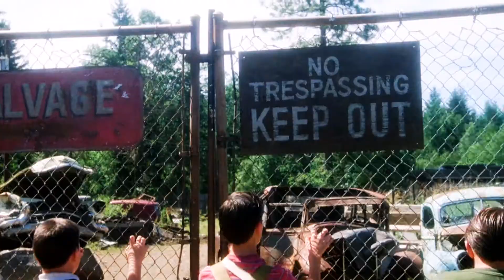Stand By Me - Maybe Tommorow